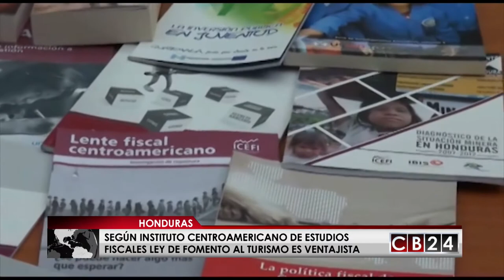Hondureños rechazan ley de fomento al turismo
En Honduras recomiendan no aprobar la ley de fomento al turismo, porque este sector no atorga dividendos al Estado porque tiene muchos beneficios fiscales.